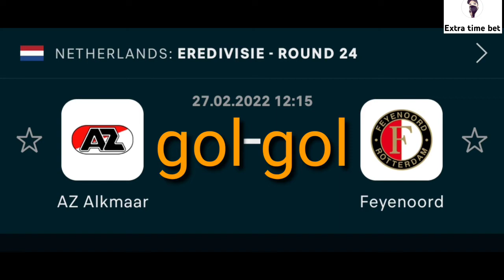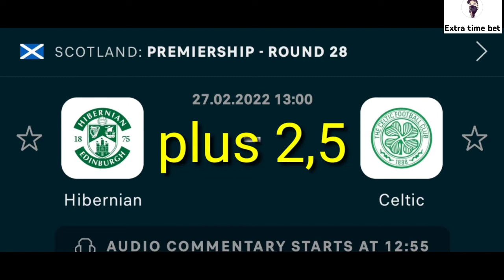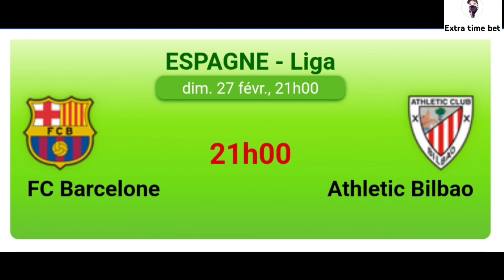توقعات مباريات يوم الأحد 27/02/2022 💯⚽/Pronostics foot aujourd'huit 💯🔥/Pronósticos fútbol hoy 💯⚽🔥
توقعات مباريات يوم الأحد 27/02/2023